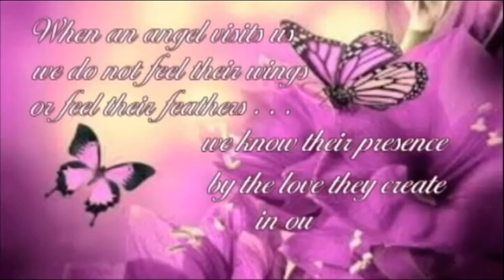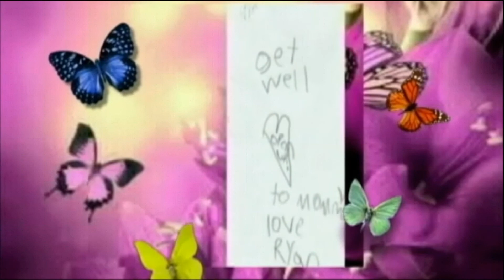Butterfly Kisses For Brittany